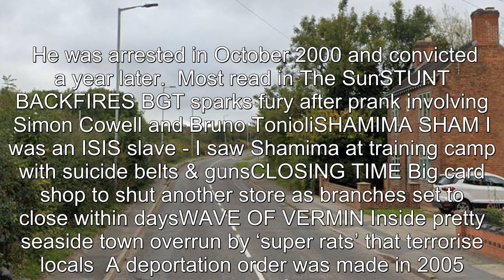Rapist can stay in UK over fears he could face persecution in Iran